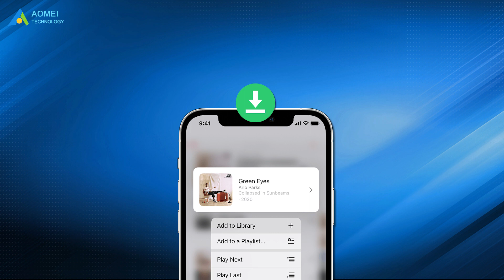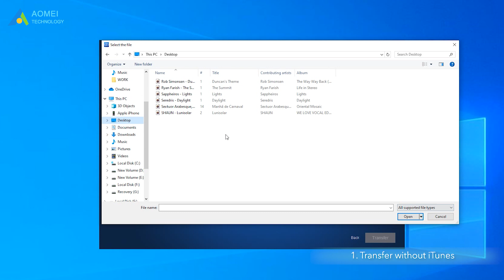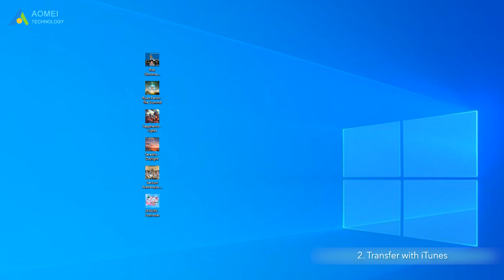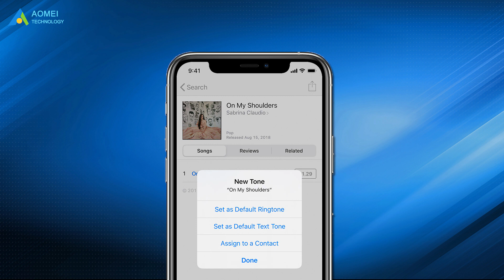How to Transfer MP3 to iPhone from PC (3 Ways)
In this video, you will know how to transfer MP3 from PC to iPhone.

✅ 【Transfer MP3 to iPhone】
⏰ 0:00 Start
⏰ 0:53 Way 1. Transfer without iTunes
⏰ 1:46 Way 2. Transfer with iTunes
⏰ 2:47 Way 3. Transfer Wirelessly

✅ 【Detail】
⏰ 0:53 Way 1. Transfer without iTunes
iOS is a closed system compared with Android, so you can’t directly put the MP3 files into your iPhone. AOMEI MBackupper is an iOS data backup & transfer tool for Windows PCs. It can help you transfer MP3 to iPhone without iTunes just with a few clicks. It supports all iPhone models. You can download AOMEI MBackupper in the description area to enjoy this feature.
1. Prepare the MP3 files on your computer.
2. Connect iPhone to the computer.
3. Select Transfer to iPhone at the bottom of the screen.
4. Click to add music from your computer. If you have put the MP3 files on your desktop, you could directly drag and drop music files into the box.
5. Click the Transfer button to send the music to your iPhone.
Then wait for the process to get finished. Now you can load the MP3 files on your iPhone.

⏰ 1:46 Way 2. Transfer with iTunes
iTunes is an official tool, but you need to know its disadvantages.
● It only lets users pair the iPhone with one computer. You cannot add music from different computers freely.
● The existing media files on iPhone will be deleted and replaced by the synced items.
● You will meet the can't transfer music to iPhone issue if you have iCloud Music Library enabled.
Let's step by step to transfer mp3 to iPhone from pc through iTunes.
1. Prepare the MP3 files on your computer.
3. In iTunes, click File and select Add File to Library or Add Folder.
4. Connect iPhone to the computer. After your iPhone is recognized by iTunes, there would be a device icon appears in the upper-left corner.
5. Click Music on the sidebar. Select the MP3 files and then click Apply to send them to your iPhone.

⏰ 2:47 Way 3. Transfer Wirelessly
If you want to transfer MP3 to iPhone wirelessly, you can rely on SHAREit, Xender, and Send Anywhere to help you make it. These AirDrop-like apps can help you transfer music, photos, videos, and more between computer and iPhone through an Internet connection.